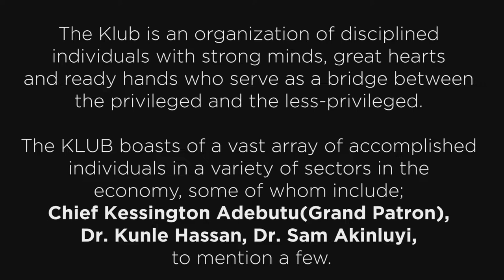Exclusive Interview with UNILAG 12th Vice Chancellor, Professor Oluwatoyin Ogundipe, FAS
Official Release of Exclusive Interview with UNILAG 12th Vice Chancellor Professor Oluwatoyin Ogundipe, FAS

The KB KLUB, on Monday July 25th 2022, held a special interview session with Professor Oluwatoyin Temitayo Ogundipe, FAS, the 12th Vice Chancellor of the University of Lagos. This interview set to feature in the MEDIPHIL 2022 Edition, an Annual Publication of the KB KLUB was anchored by the KB Editor/Editor-in-Chief, Mustapha Madehin and KB Viceroy/Vice-President, Foluso Akinwande.

This interview was deemed necessary owing to the giant strides, laudable achievements and excellent attributes Professor Ogundipe displayed during his reign as Vice Chancellor. The KB KLUB recognizes this, resonates with these feats and is excited to celebrate with him.

This interview is filled with gems ranging from stories of his life, his journey till the rise to the position of Vice Chancellor, the unpalatable incident with the Council, The Nigeria University Games (NUGA), The unfortunate ASUU Strike, his views on life, and a few words about Professor Folasade Tolulope Ogunsola, FAS, the 13th and First Female Vice Chancellor of the University of Lagos.